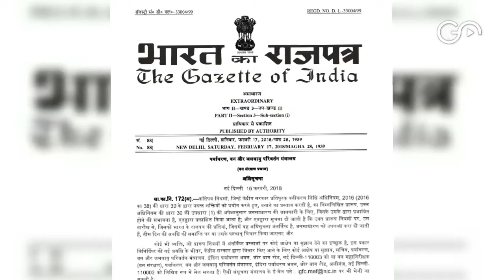Diluting Power Of Gram Sabhas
Draft rules for implementation of the Compensatory Afforestation Fund (CAF) Act are diluting the power of Gram Sabhas